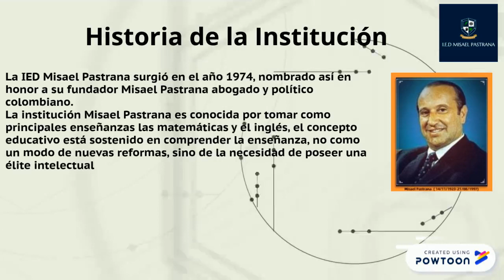Video promocional/ I.E.D Misael Pastrana